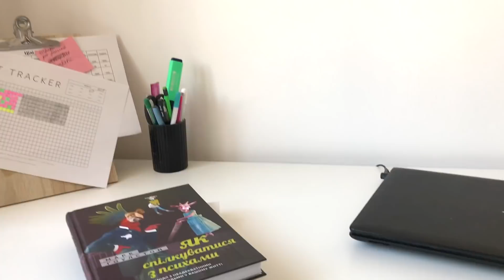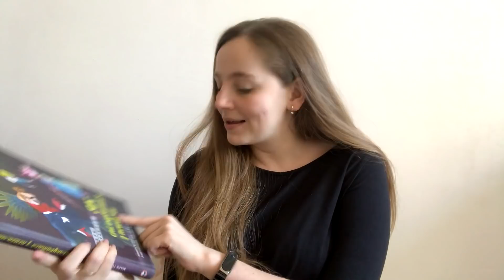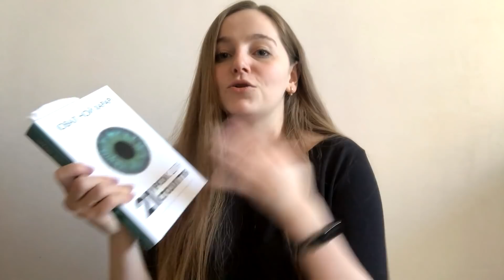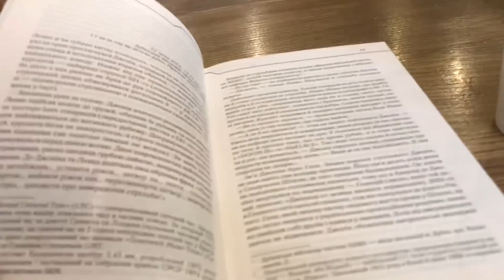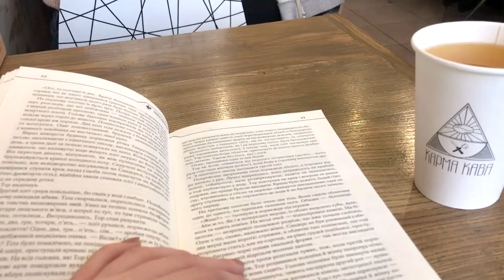ЧИТАЦЬКІ ВИХІДНІ vlog#1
Приєднуйтесь.